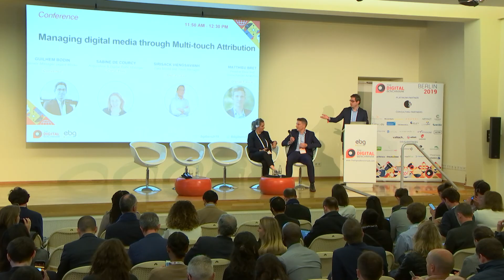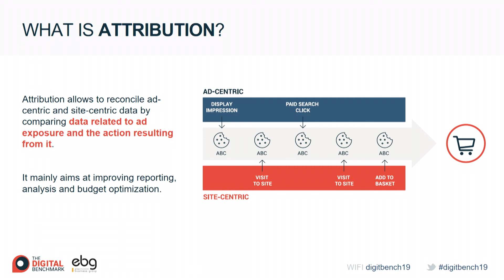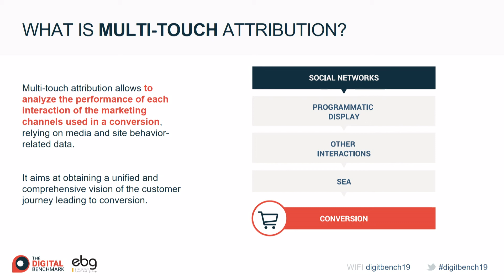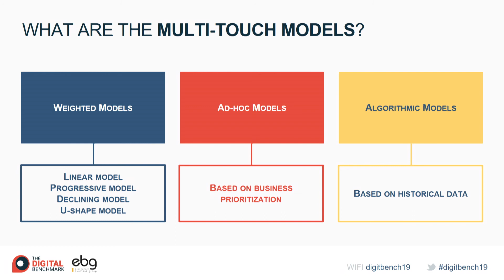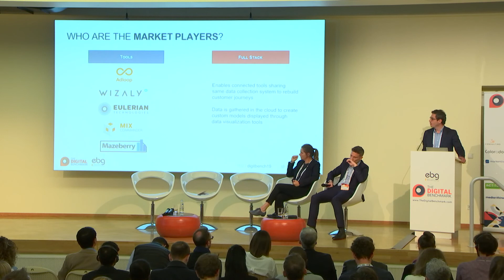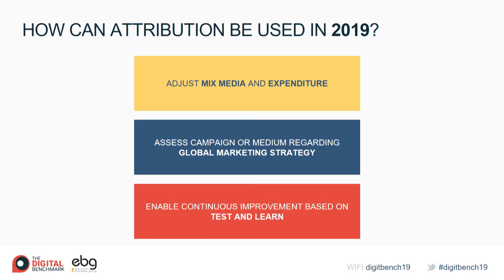Managing digital media through Multi-touch Attribution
With the multiplication of touchpoints, media, levers, devices, advertising formats, ... Digital offers the opportunity to reach its target throughout its purchasing journey. In this context, the valuation of all digital campaigns becomes crucial to drive, challenge and optimize investments.

The multi-touch attribution solutions allow to revalue the performances in rebuilt the consumer journey. How to use these solutions to better manage its media investments? Which opportunities do these solutions offer? What are the challenges to tackle for their deployment? What are the limits and caveats?

Solutions to consider: MixCommander (Commanders Act), Eulerian, VisualIQ (Nielsen Marketing Cloud), Adloop, Ysance | Mazeberry, Wizaly.
CONVERTEO - Guilhem Bodin, Senior Manager expert Media
Orange France - Matthieu Bret, Head of Data and Omnichannel Analytics
Canal Plus - Sabine de Courcy, Acquisition & Digital Trafic Manager
BNP Paribas & Hello Bank! - Sirisack Viengsavanh, Digital Advertising Manager

Data Marketing
Data Science
CRM
Marketing Automation
Conversion Rate Optimization
Adtech
Connected Commerce
Creation & Optimization (Website & Mobile App)